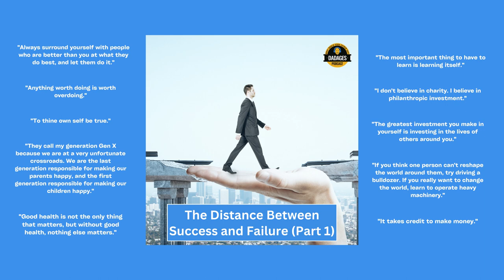The Distance Between Success and Failure (Part 1)| Dadages Advice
"In this week’s soloist episode of Dadages, host Chad Hagle discusses the Dadage, “The distance between success and failure in my career has been measured by one variable – the ability to create a sense of urgency.” Chad focuses on how creating a sense of urgency in business has brought success in his career in real estate development through the years. He also emphasizes the importance of valuing time, even more than money, and explains the challenges he has encountered in contract negotiations while offering some guidance in this regard.

In addition, Chad shares with the audience some of the difficulties he has experienced being a content creator and with the production process of his podcast during a busy time of the year. He also talks about some exciting new changes coming to Dadages, such as a new series called “The Entrepreneur’s Corner,” which will premiere soon.

This is the first of two episodes discussing the relationship between time and the business environment, focusing on business strategy and the pursuit of opportunities. The second part of the series will address the principles of sound project management and how the notion of creating a sense of urgency is applied in the project management process. Be sure to tune in this week and next to gain valuable insights into the crucial role that the importance of time plays in any business decision."